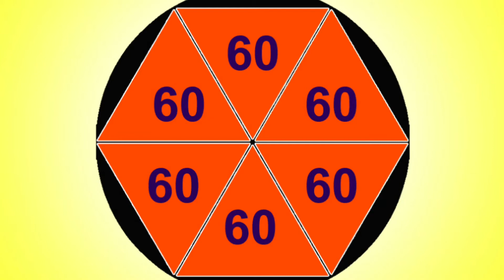Aare Baap re Baap re Math ke itne rahasya aaj pata chala|Facts about Math| Math is fun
Mathematicians के अनुसार टाई बांधने के 177,147 तरीके हैं.

1900 में पूरी दुनिया की गणितीय जानकारियों को सिर्फ 80 किताबों में लिखा जा सकता था, लेकिन आज ये 1 लाख से भी ज्यादा किताबें भर सकती हैं.

अगर एक जगह पर 23 आदमी खड़े है तो उनमें से 2 का जन्मदिन मिलने की संभावना 50% हैं.

पुरातन बेबीलोन के लोग गणित को 10 के बजाय 60 के आधार पर करते थे. इसी वजह से Circle में 360° और 1 मिनट में 60 सेकेंड होते हैं.